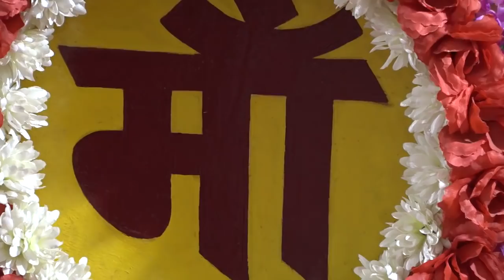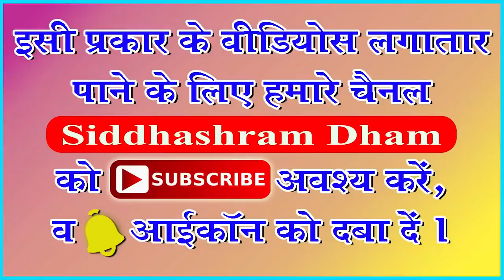Siddhashram Sur Sandhya Kavi Sammelan part 13 apki chetana se ab mera Shrangar ho jaye Arati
thanks